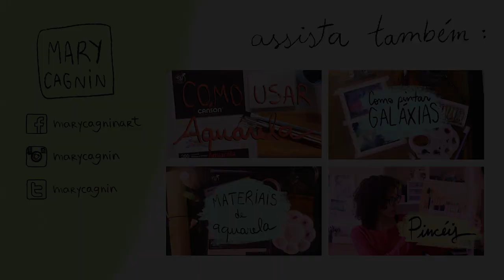RESENHA | Aquarela Pestilento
▪Cursos Online▪